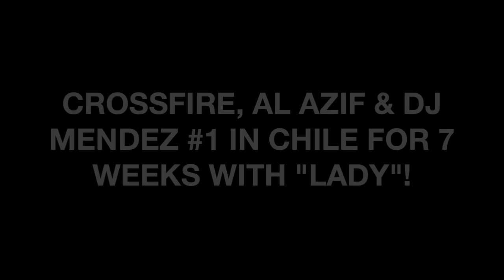Crossfire, Al Azif & DJ Mendez #1 in Chile for 7 weeks with "Lady".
Crossfire, Al Azif & DJ Mendez has been #1 on the Chilean singles chart for 7 weeks with "Lady".